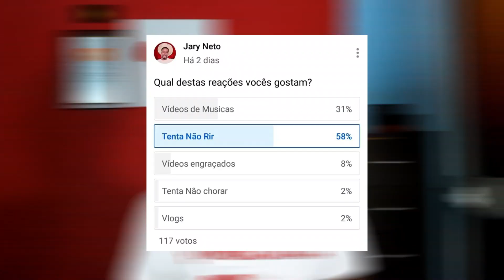DESAFIO TENTA NÃO RIR NÍVEL IMPOSSIVEL 100% | REACT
E aí pessoal, neste vídeo tem de tudo um pouco,  as falhas mais polémicas da web,  e dessa vez creio que as minhas reações foram surreais não perde mais tempo acompanha já.